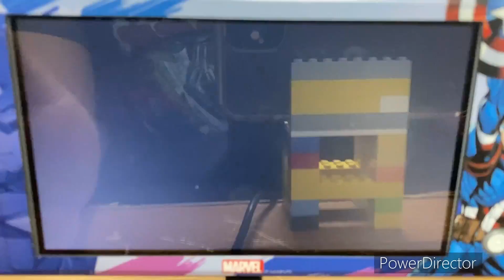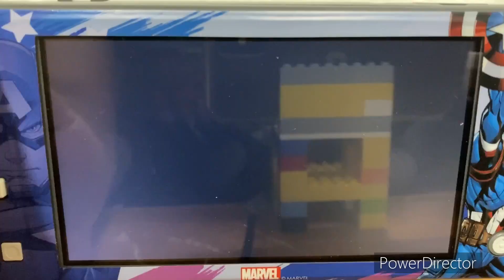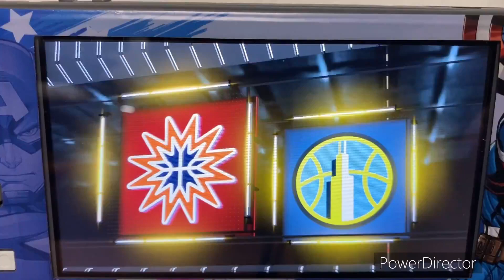NBA 2K22 WNBA 2022 Season - Chicago Sky @ Connecticut Sun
Welcome to the WNBA in Conneticut!! Today’s game features the Chicago Sky taking on the Conneticut Sun at the Mohegan Sun Arena in Uncasville, Conneticut!!